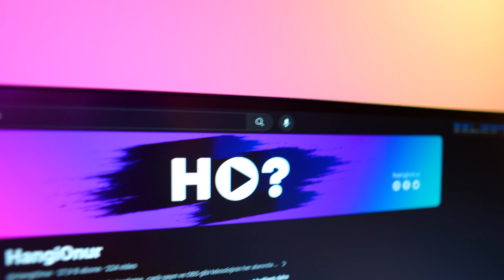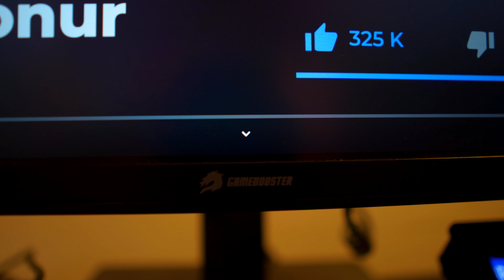180Hz ve SSIPS Panel ile Oyunun Kurallarını Yeniden Yazın: GameBooster GB-2719FQHD İnceleme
Bu videomuzda, GameBooster GB-2719FQHD oyuncu monitörünü yakından inceleyeceğiz. 180Hz yenileme hızı ve 0.5ms tepki süresi ile bu monitör, oyun deneyiminizi bir üst seviyeye taşıyor. İşte detaylar:

🎨 1.07 Milyar Renk Derinliği (8 Bit+FRC): GB-2719FQHD, zengin ve canlı renklerle oyun dünyasını daha etkileyici hale getiriyor.

🔥 180Hz Yenileme Hızı: Oyunlarda daha akıcı ve kesintisiz bir deneyim için yüksek yenileme hızı önemlidir. GB-2719FQHD, 180Hz ile oyun dünyasının kurallarını yeniden yazıyor.

🚀 0.5ms Tepki Süresi: Hızlı aksiyon sahnelerinde daha net ve keskin görüntüler için 0.5ms tepki süresi büyük bir avantaj. Rakiplerinizi bir adım önde yakalamak için ideal!

🌈 2K Çözünürlük ve SSİPS Panel: 2K çözünürlük, canlı renkler ve detaylı görüntüler sunar. SSİPS paneli sayesinde geniş görüş açısı ve doğru renk kalibrasyonu elde edersiniz.

🎮 Oyun Modları ve Ayarlanabilir Renk Seçenekleri: GB-2719FQHD, farklı oyun türleri için özel modlar sunar ve renk ayarlarını kişiselleştirmenize olanak tanır.

Bu videoda monitörün tasarımından, performansına kadar her detayı göreceksiniz. Eğer siz de oyun dünyasında fark yaratmak istiyorsanız, GameBooster GB-2719FQHD’yi kaçırmayın!